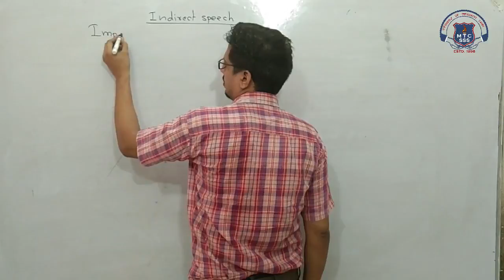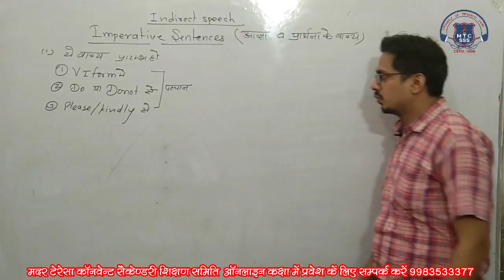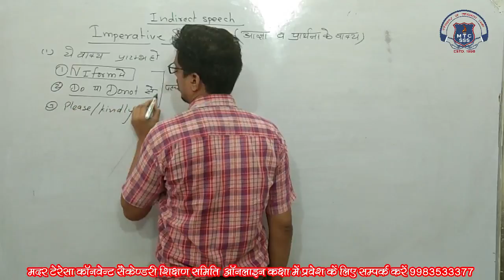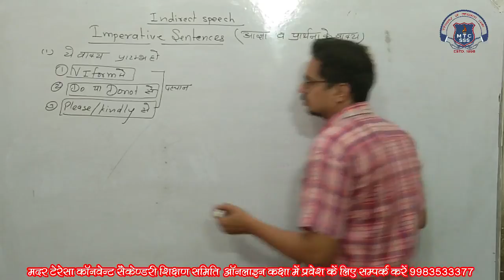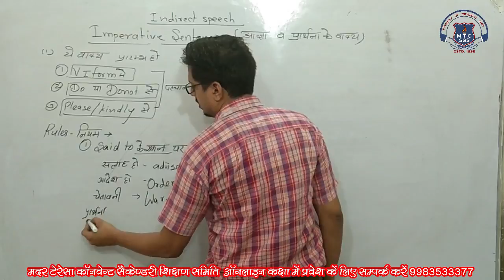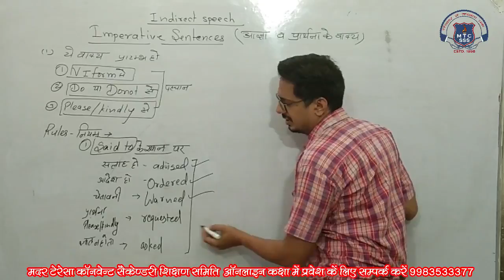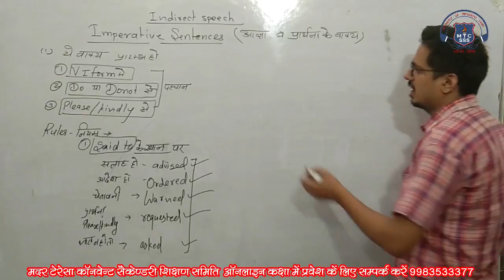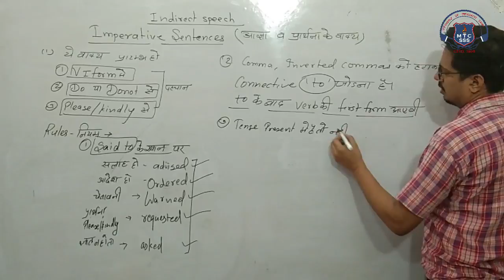Indirect speech 08 Sep 2021